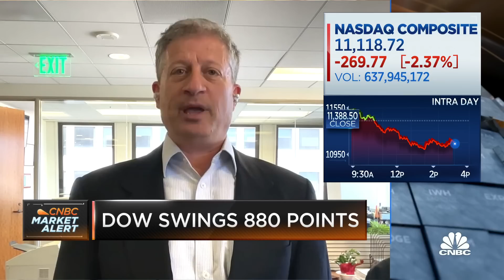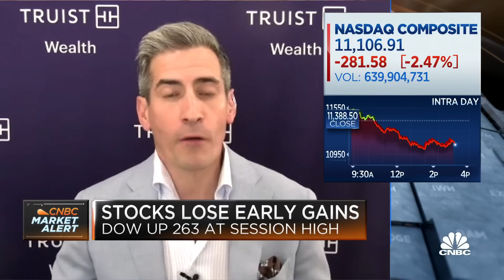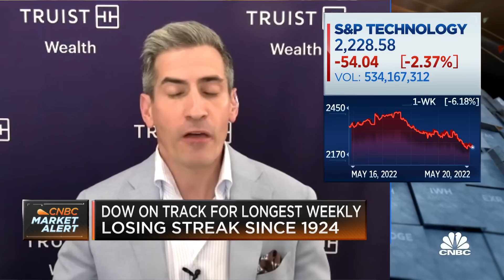Everything is for sale right now, says JMP's Lehman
Truist’s Keith Lerner and JMP Securities’ Mark Lehmann join 'Closing Bell' to discuss technology companies' recent underperformance and whether now is the time to buy tech.